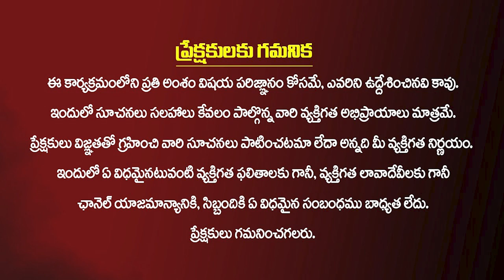youtube video #-3rFM23vzrE